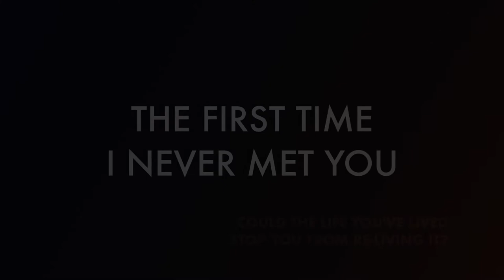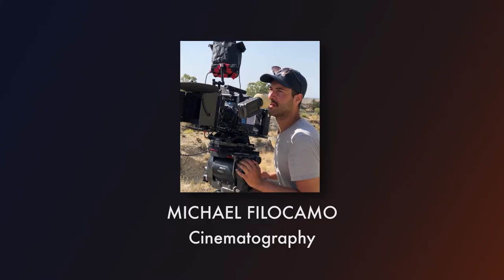The First Time I Never Met You (Pitch Video)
'The First Time I Never Met You'
Drama/Sci-Fi/Short Film
in Pre-Production